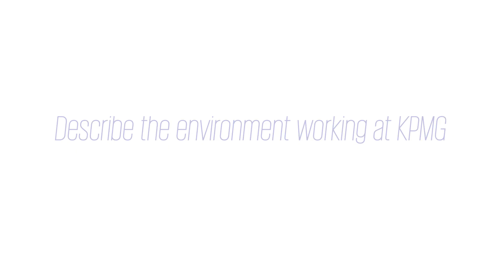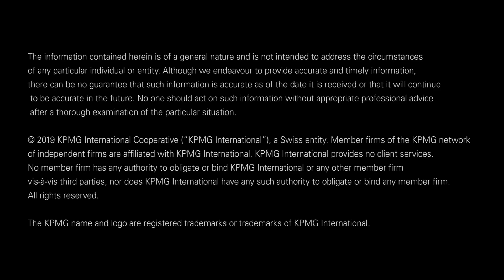Learn about STEM at KPMG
What does a career in data management look like at KPMG? Find out from Simone, Senior Consultant, Data and Analytics at KPMG in the Netherlands.